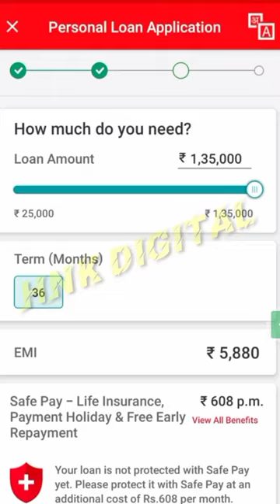Home Credit 1,35,000 Personal Loan EMI 36 Months transfer to Bank with live process